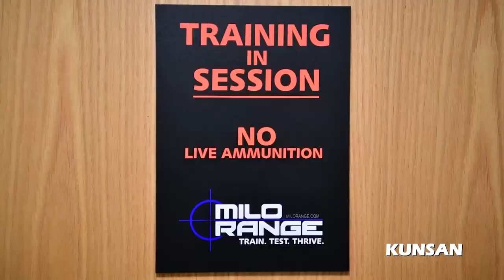Defend the Base:8th Security Forces Squadron Air Base Defense Training Program NCOIC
Defend the Base
KUNSAN AIR BASE, SOUTH KOREA
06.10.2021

Staff. Sgt Deja'nique Frierson, 8th Security Forces Squadron Air Base Defense Training Program NCOIC, shows how they train incoming personnel to support security forces as security augmentee members at Kunsan Air Base, Republic of Korea. Completing the Air Base Defense Training is required for all Kunsan members E-5 and below and ensures they know security tactics in the event they would have to assist in defending the base. (Department of Defense video by U.S. Army Cpl Kimberly Riley)

Film Credits: Video by Cpl. Kimberly Riley
AFN Kunsan

Security Forces
Training
Kunsan AB